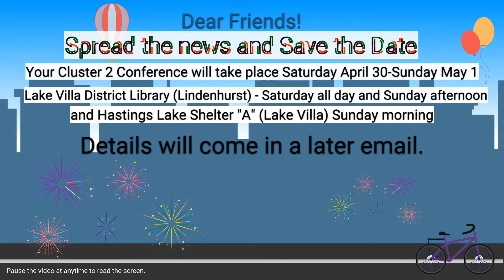Cluster 2 Conference April 30 - May 1, 2022 animation 2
Dear Friends!

Spread the news and Save the Date

Your Cluster 2 Conference will take place the weekend of April 30 - May 1
Lake Villa District Library (Lindenhurst) - Saturday all day and Sunday afternoon
 & Hastings Lake Shelter A (Lake Villa) Sunday morning
Details will come in a later email.